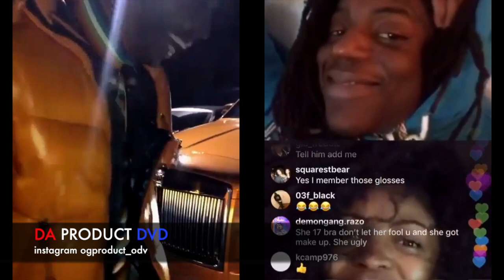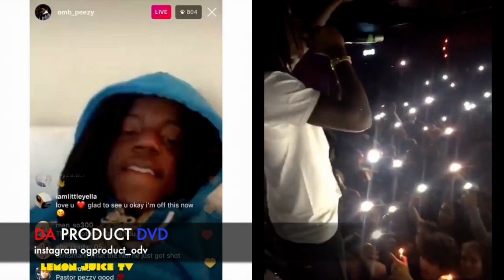Young Dolph Affiliate Yo Gotti Don't Have Nothing With Him Getting Shot..DA PRODUCT DVD